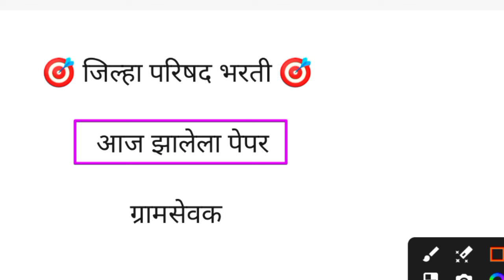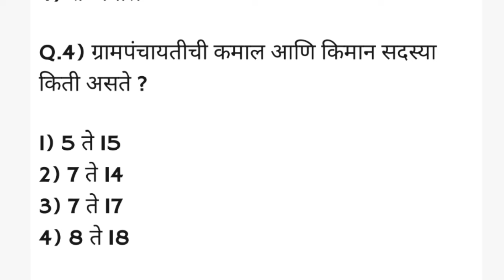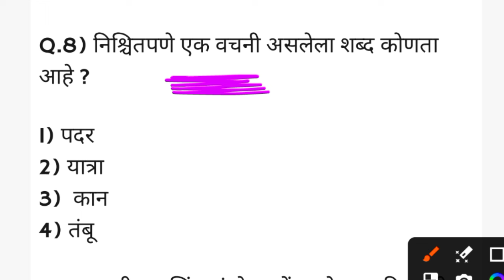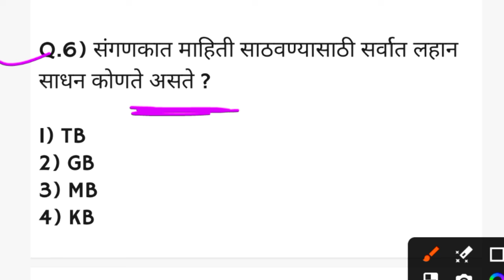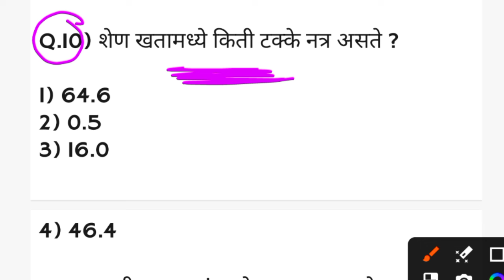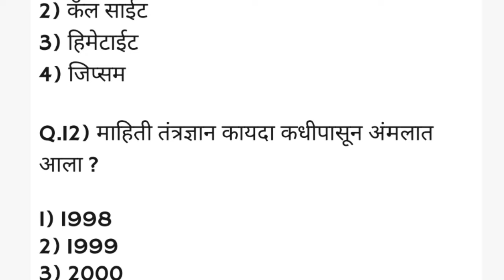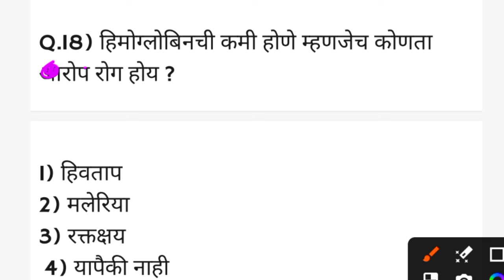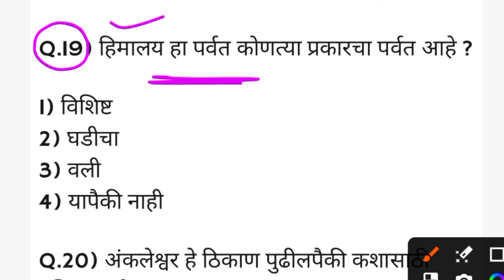ग्रामसेवक भरती आज झालेला पेपर | Today Gramsevak Bharti Question Paper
ग्रामसेवक भरती 18 जून आज झालेला पेपर
Today's Gramsevak Question paper 18 June
18 June Gramsevak Question paper
18 June Gramsevak Question Paper solutions
ग्रामसेवक आज झालेला संपूर्ण पेपर.
ग्रामसेवक पेपर
आज झालेला ग्रामसेवक पेपर
आज झालेला ग्रामसेवक भरती पेपर
आज झालेला ग्रामसेवक संपूर्ण पेपर
आज झालेला ग्रामसेवक पेपर व्हिडिओ
आज झालेला ग्रामसेवक भरती पेपर सोडवा
18 जून आज झालेला संपूर्ण ग्रामसेवक पेपर